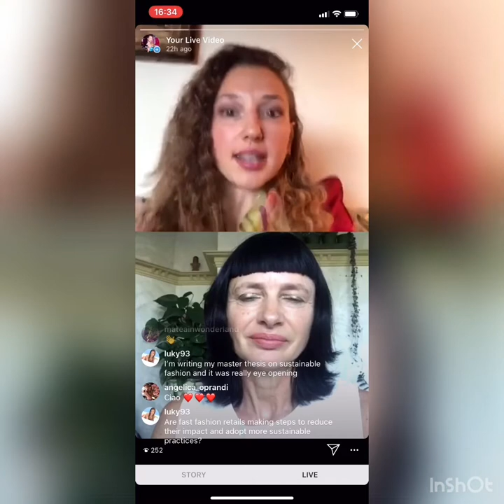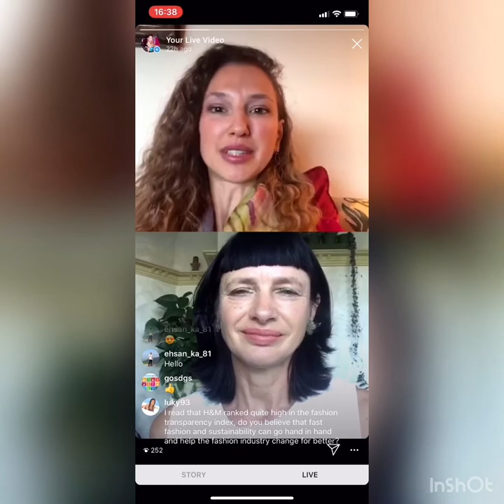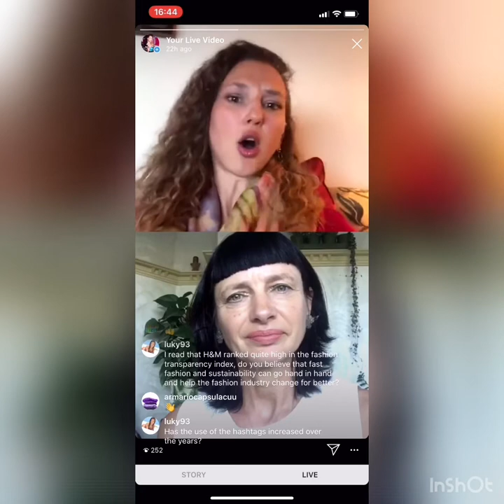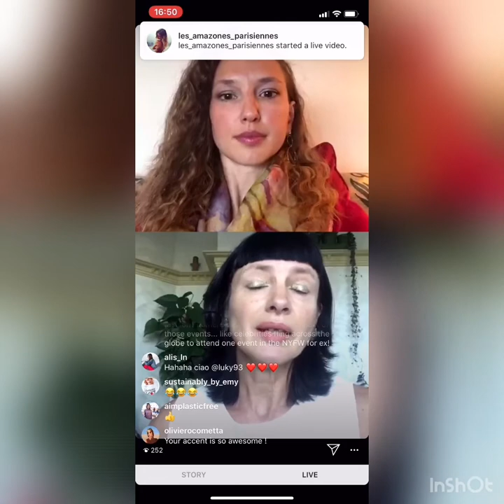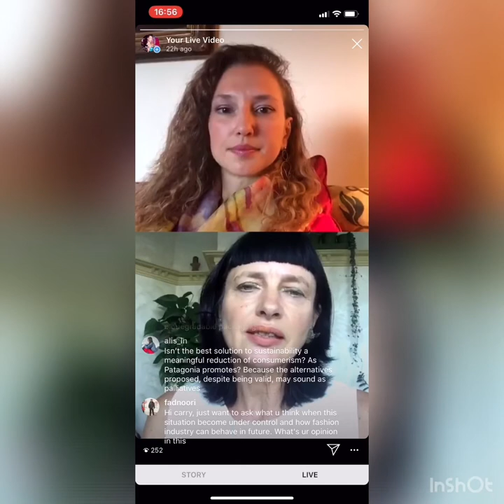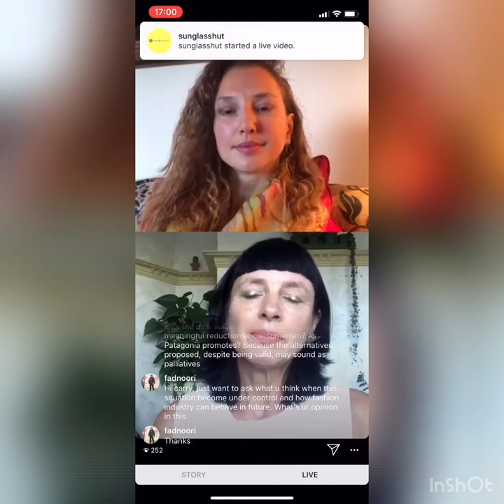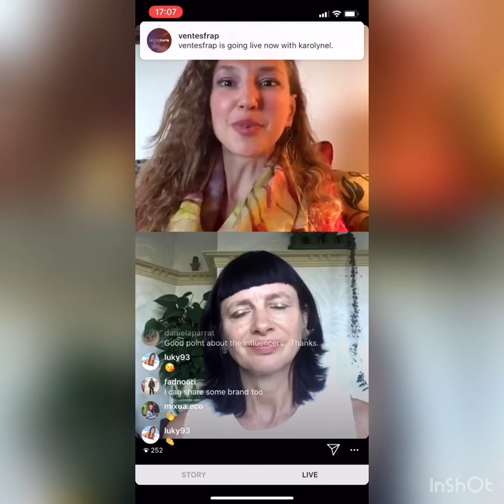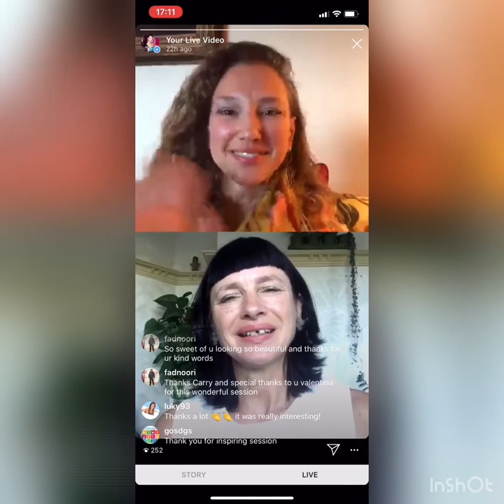Fashion Transparency: LIVE with Carry Somers Founder of Fashion Revolution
Yesterday I had the big honor to do a LIVE with Carry Somers, the founder of Fashion Revolution a not-profit  global movement, the world’s largest fashion activism movement. Carry recently also was a crew member of the Exxpedition, a sailing boat who study the micro plastics pollution in the ocean.

The mission of Fashion Revolution is to reform the fashion industry with a focus on need for greater transparency in the fashion supply chain. This is the reason why they created a fashion revolution challenge and they ask to people to ask the brands WhoMadeMyClothes and now they also add WhatIsInMyClothes to know which fabrics use the brands. Do you know that syntactic fabrics are the cause of the micro-plastic pollution?

The mission is to sensitize the brands to be more sustainable and at the same time to consumers to buy more consciously because if we buy less, we will have less waste!

Do a research of sustainable brands and I will also write on my blog a list of sustainable brands that I like

Make sure to follow fashion revolution on Instagram @fash_rev

Tomorrow 24th is April is the 7th Anniversary of the Fashion Revolution Day. They decided this date to remember the Rana Plaza disaster in Bangladesh when on the 24th of April 2013 the entire building collapse.

For more information and to read the FASHION TRANSPARENCY INDEX for to the

Valentina